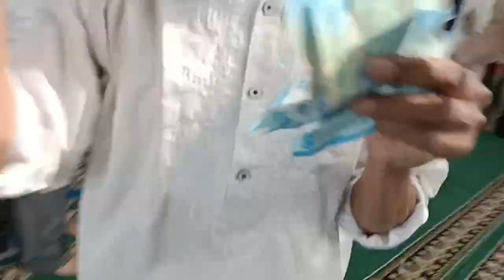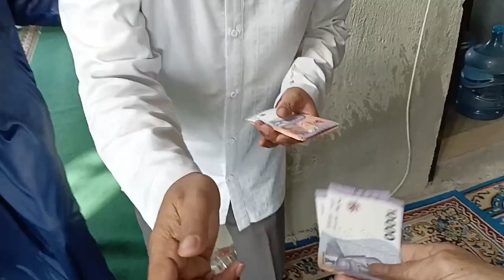"TRADISI BERBAGI REZEKI"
Tradisi bagi² Uang setelah kita dzikir bersama & saling maaf²an